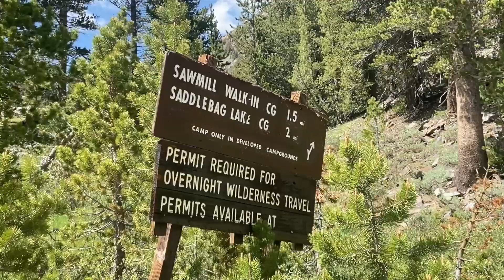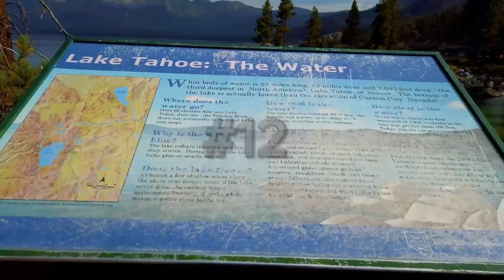Top 15 Hidden Lakes in the US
Grab your hiking boots and join us on an adventure to 15 of America's top hidden lake destinations only reachable by foot!

From the Rockies to the High Sierra, we'll trek miles through breathtaking backcountry to find glittering alpine lakes nestled deep in forests and framed by soaring peaks.

Marvel at shimmering sapphire waters in California's Ansel Adams Wilderness, traverse wildflower meadows in Montana's Glacier National Park, and find secluded lakeside campsites in Yellowstone and Grand Teton. We'll reveal insider tips to help plan your bucket list lake hikes.

Crystal clear blue waters, thunderous waterfalls, abundant wildlife, and complete scenic serenity await after embarking on the demanding journeys to these off the beaten path liquid gems. Their remote locations far from roads allow only those willing to work for it the joy of discovering these secret sanctuaries.

So hit the trails with us in 2023 to marvel at America's dazzling hidden lakes! Just be sure to pack plenty of water and granola bars to fuel these challenging but rewarding treks into the alpine wilderness.